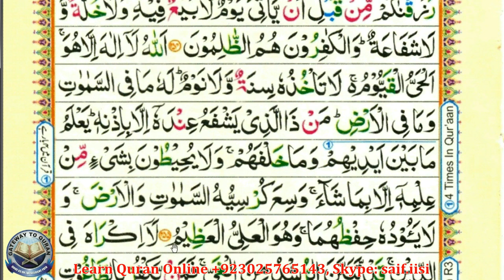Ayat ul Kursi with Tajweed : Correct pronunciation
With the vdeo Lessons you learn:
* Quran Reading
* Correct pronunciation

Courses we offer Online:
 #  Quran Reading
 # Tajweed Rules
 #  Applied Tajweed
 # Quran Translation